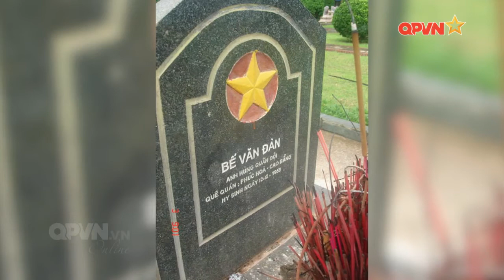🔴 Bế Văn Đàn Sống Mãi | Tuấn Dương | nhạc:Huy Du | thơ:Trinh Đường